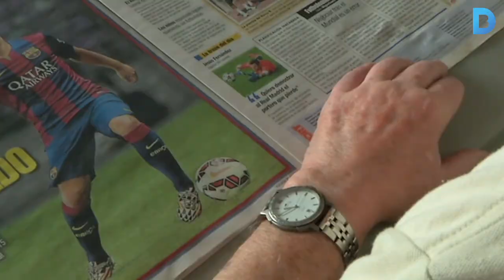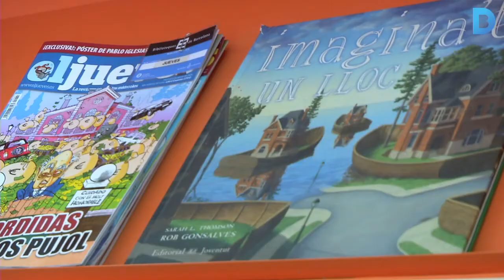Una biblioteca a peu de platja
La platja del Somorrostro té una biblioteca pública on s'hi poden trobar diaris, revistes, llibres, còmics o literatura infantil. De manera gratuïta i presentant el carnet d'identitat es pot gaudir d'una estona de lectura mentre s'està a la platja.